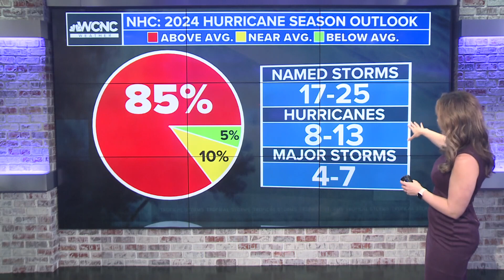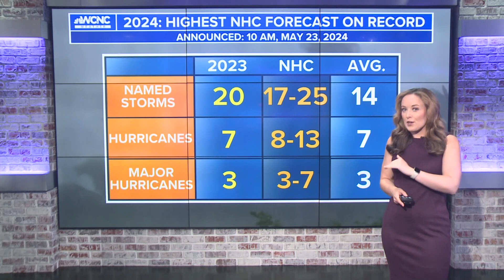Ocean heat and La Niña combo likely mean more Atlantic hurricanes this summer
Get ready for what nearly all the experts think will be one of the busiest Atlantic hurricane seasons on record, thanks to unprecedented ocean heat and a brewing La Niña.

There's an 85% chance that the Atlantic hurricane season that starts in June will be above average in storm activity, the National Oceanic and Atmospheric Administration announced Thursday in its annual outlook. The weather agency predicted between 17 and 25 named storms will brew up this summer and fall, with 8 to 13 achieving hurricane status (at least 75 mph sustained winds) and four to seven of them becoming major hurricanes, with at least 111 mph winds.